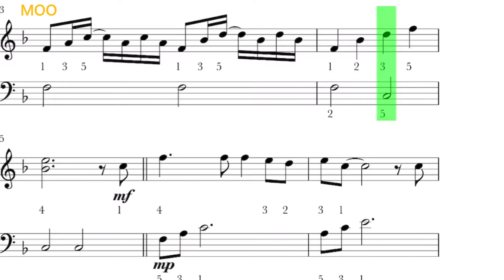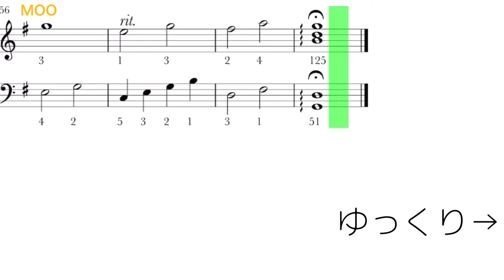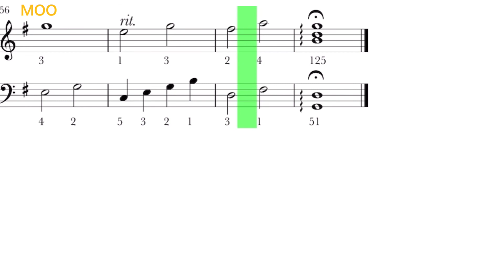【あの素晴しい愛をもう一度】初心者簡単アレンジ 楽譜version、指使いつきです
《あの素晴しい愛をもう一度》
あの素晴らしい愛をもう一度
(あのすばらしいあいをもういちど)
作曲：加藤和彦
リリース：1971年
ピアノレベル：初級

※楽譜versionです。
※譜読み無しはこちら↓です。